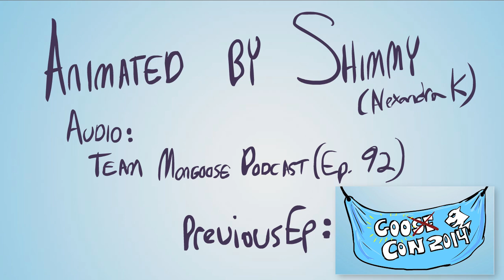Team Mongoose Animated Podcast - Animals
Make sure to go send your thanks to Shimmy for animating this!

Listen to the Team Mongoose Podcast here!